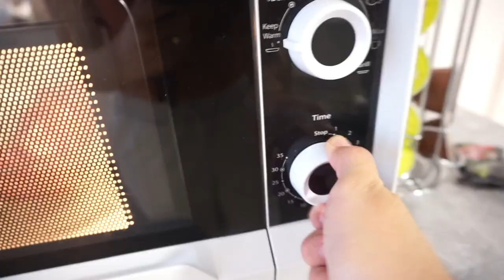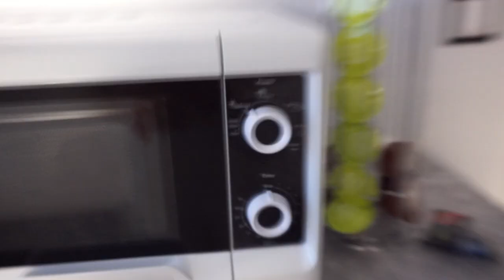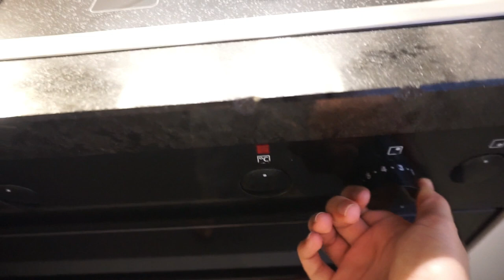Vlog rotina morando na Suíça dia de chuva